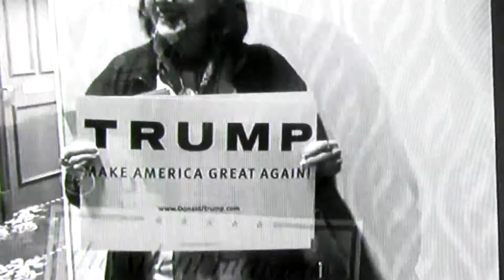Trump's Racism Revealed